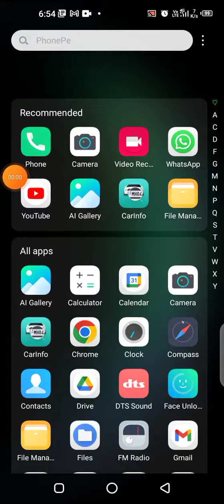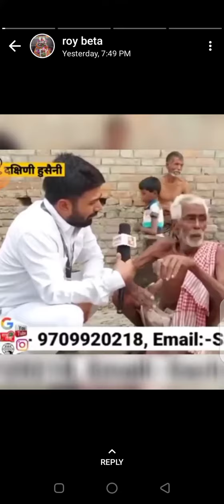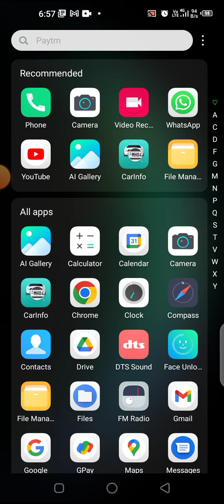December 24, 2022